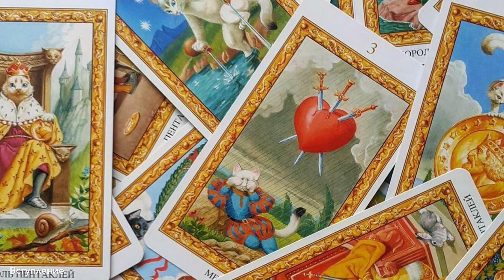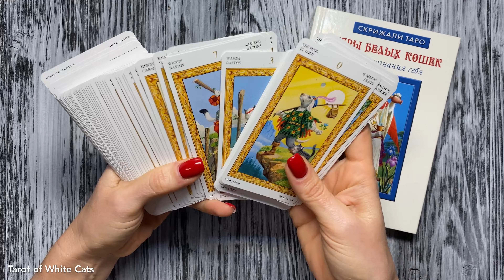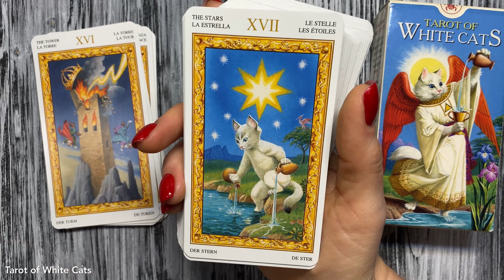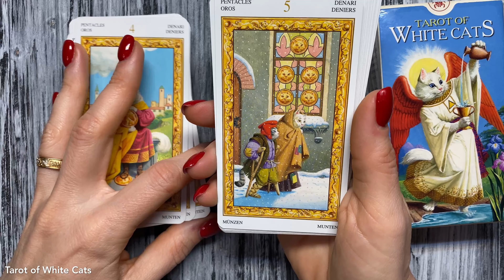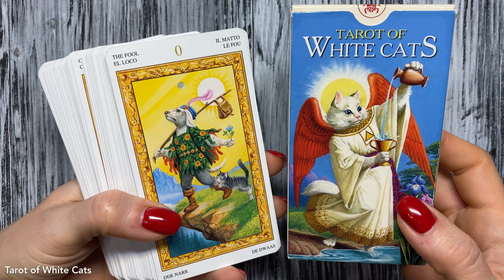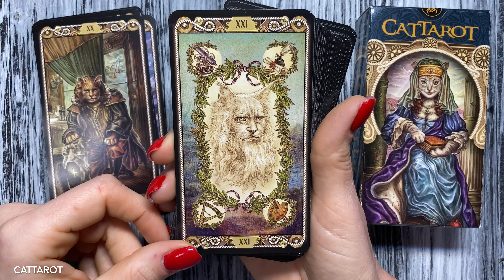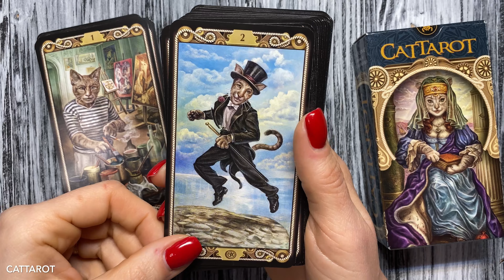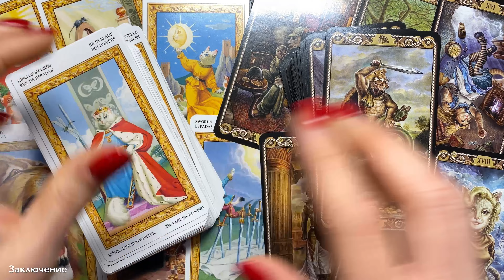Кошачьи Колоды: Tarot of White Cats & CatTarot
В данном видео представлен обзор двух "кошачьих колод":
- Tarot of White Cats | Таро Белых Кошек и
- CatTarot | КотоТаро (Таро Мир Кошек)

🧩 Для удобства просмотра приведены тайм-коды данного видео:
0:00 - Вступление
12:03 - Tarot of White Cats | Таро Белых Кошек
50:12 - CatTarot | КотоТаро (Таро Мир Кошек)
1:25:24 - Заключение